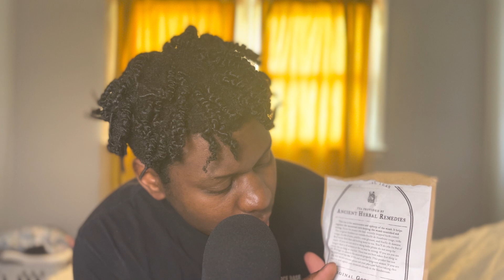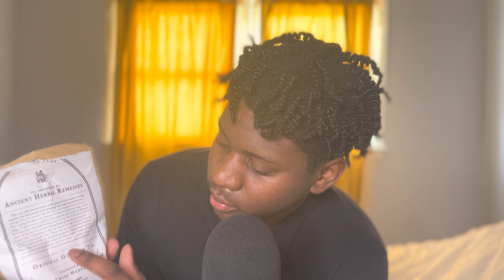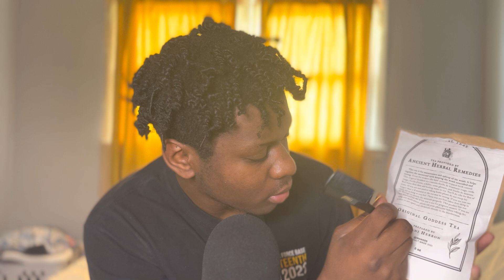ASMR Ultra Satisfying Sleep Triggers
Hi again, ASMR family! We’re halfway through the week now and I hope you guys are hanging in there. Tonight we just have a bunch of different triggers, tapping, plastic crinkling, and more. Now sit back, relax, unwind, chill, and let’s get to these tingles!